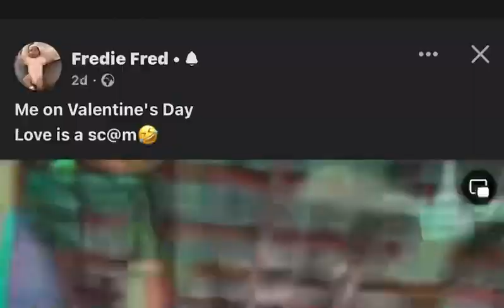watch what happened to president Joseph N Boakai Of the republic of Liberia today. ❤️❤️❤️❤️❤️